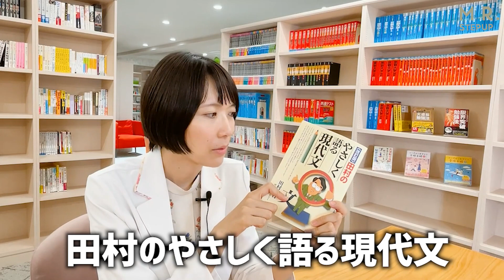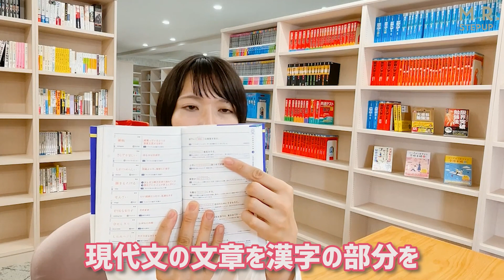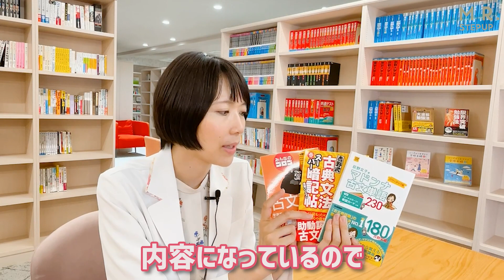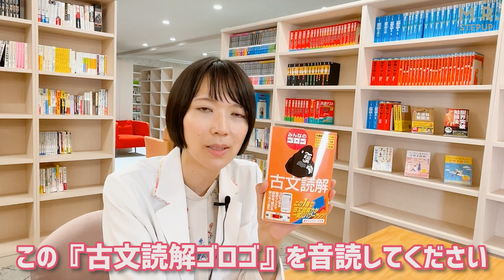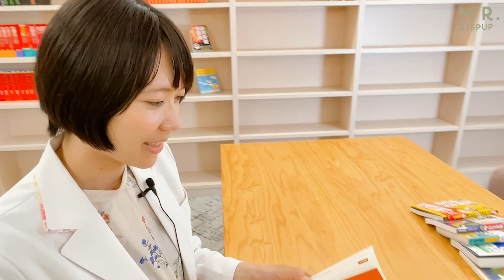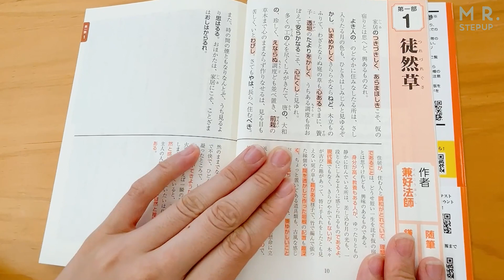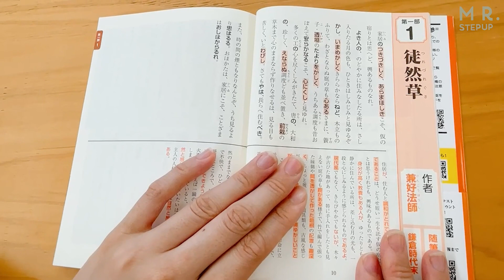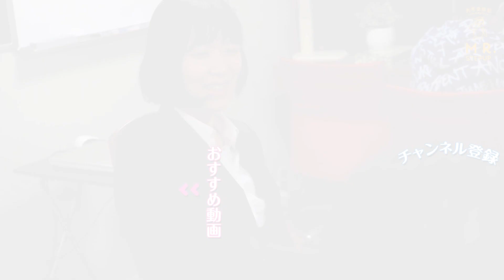【理系必見】秋から国公立に合格できる国語の勉強法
▶自宅でE判定から逆転合格！通信コース

10万人以上を合格に導いた著書『E判定からの大逆転勉強法』の解説動画

▶入塾説明（無料）はこちらから！

✅ゆば先生からやる気が出る応援メッセージが届く♪